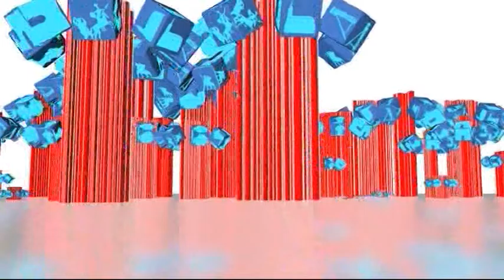AHORA CIUDAD REAL 3 MAYO BLOQUE 2